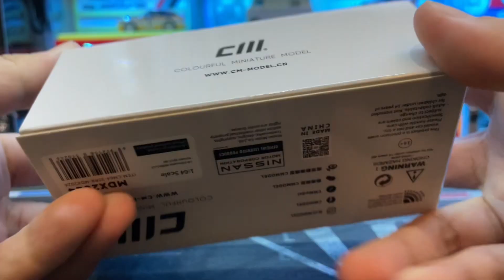Unboxing & Showcase CM Model 1/64 LBWK Nissan GT-R R35 (Malaysia Diecast Expo 2024 Exclusive)